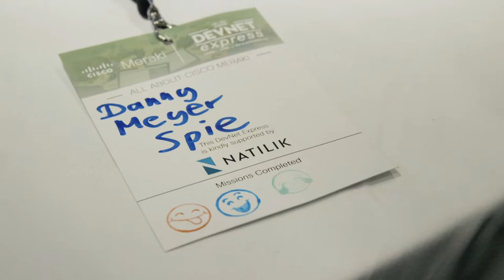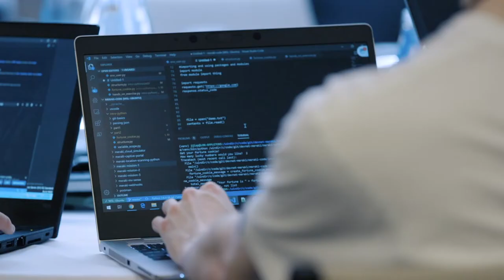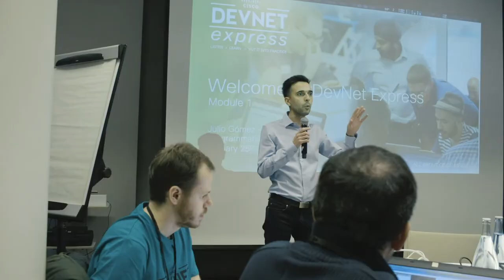Learn about DevNet Express and how it might change your life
A DevNet Express event is a free, intensive hands-on course for people interested in automating their network. The course is an instructor-led, hands-on, coding experience: attendees listen, learn, and put their learnings into practice through hands-on missions, and get rewarded for completing them.
The first day of content is an introduction to foundational aspects of software integration, focusing on REST APIs and a crash course in Python. The second day is technology-specific, depending on the event’s focus.
DevNet Express events take place across the world and are a great way of training for the new DevNet Certifications too.

Cisco Meraki DevNet Express in Barcelona, prior to Cisco Live Europe, with Mandy Whaley, Ruth Cattell, Koen Jacobs, Tim Carnes, Julio Gomez, Marta Cabezas, and Silvia Spiva.